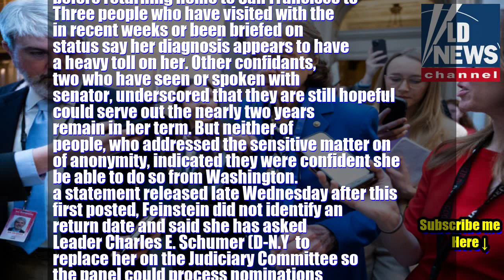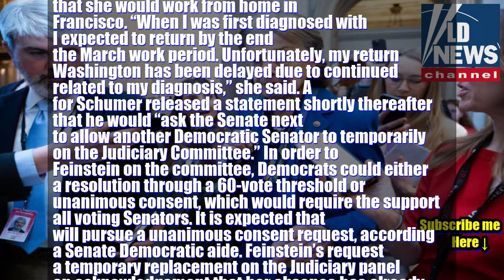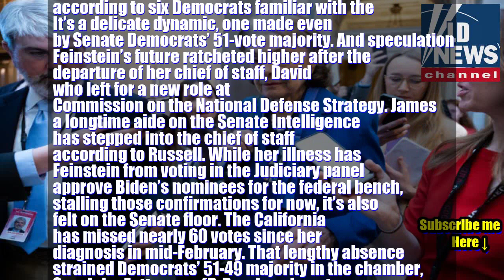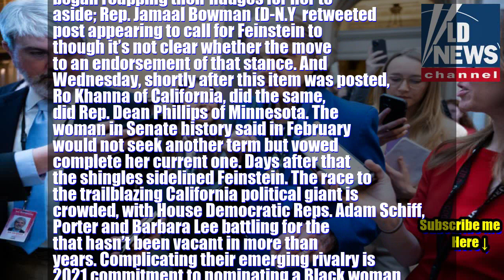Reporter: Feinstein's condition sparks concern she won’t return to the Senate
✌️ What do you think about this report?
⭐ Turn on cc if you can hear voice clearly. Share your thoughts about it.